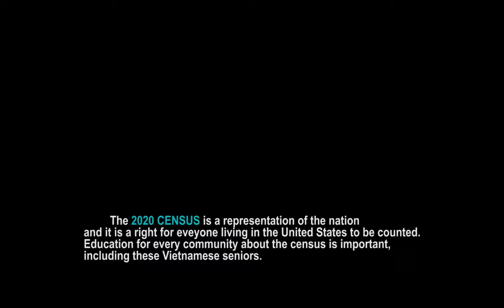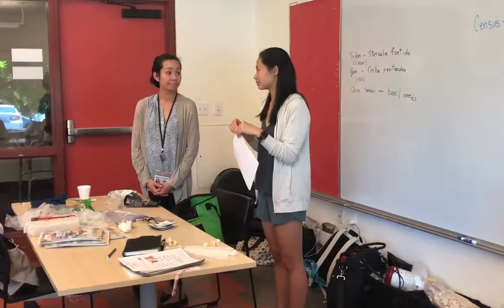Mia Nguyen Census 2020 Video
MiaNguyen CampusCompact Fellowship Video